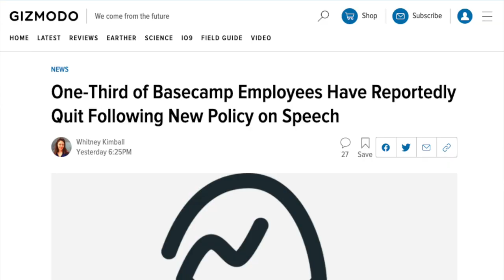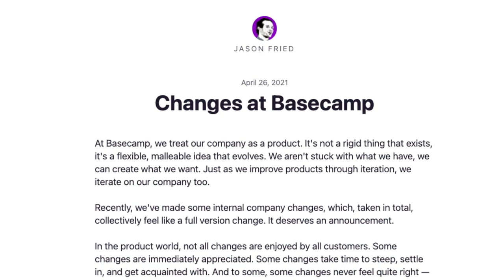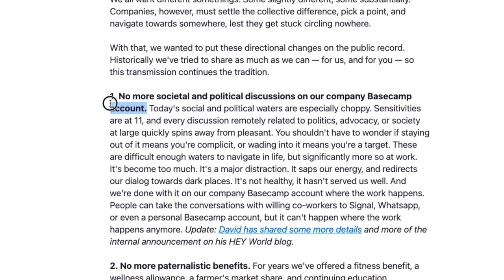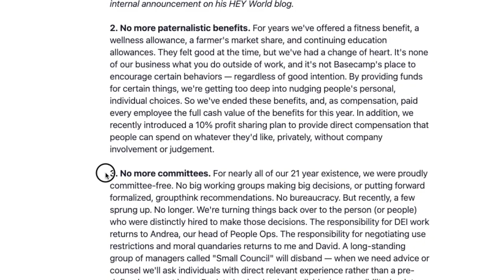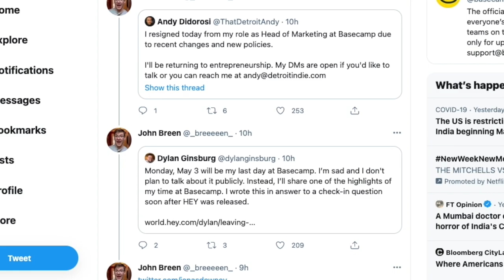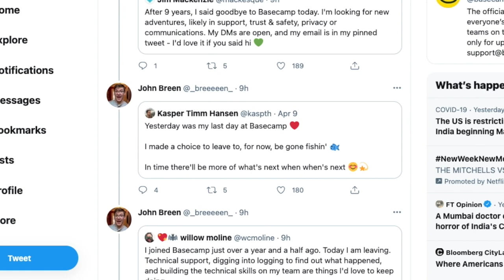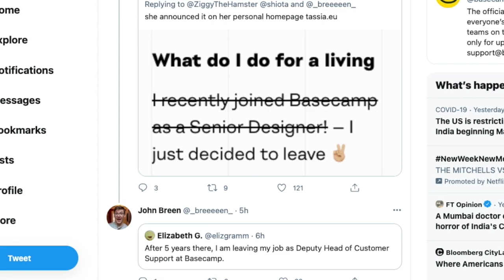Why are Basecamp employees quitting?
Basecamp also known as 37 signals has had over a third of its employees leave in the last 48 hours. The company is well known for its culture, values and employee centric views.  What happened that is causing employees to leave in droves?